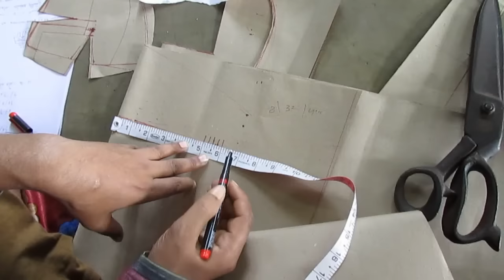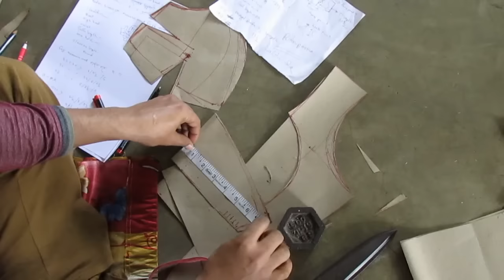Single Katori cut Blouse /Drafting/Pattern/Layout/Cutting/Stitching part 9 of 17 hindi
Email mb 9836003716. this video about Single Katori cut Blouse.how to learn or tutorial single katori Cut,drafting,pattern and stitching at home .free sewing